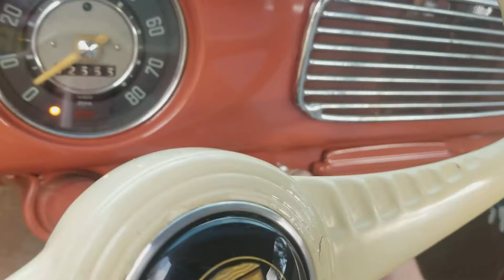Starting up 1955 Volkswagen Oval Window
Showing semaphores headlights windshield wipers and other details